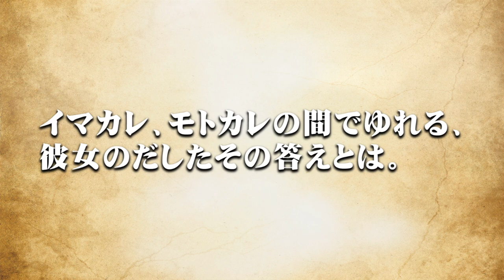モトサヤ feat.宏実 (short ver.) / Natural Radio Station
あれから一年、あの三角関係は今、、、

"イマカレ、モトカレ"の続編

"モトサヤ feat.宏実"

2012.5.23.wed レコチョク、iTunesにて先行配信開始
※レコチョク期間限定スペシャルプライス
5/23〜5/30まで着うたフルが100円!!!

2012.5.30.wed その他配信サイトにて配信開始